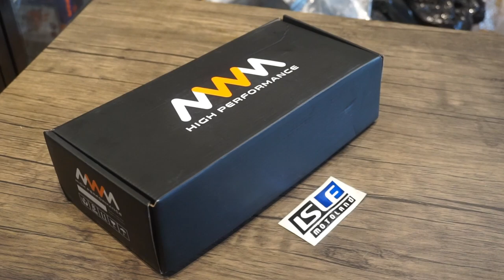NWN Footstep For CBR 250RR